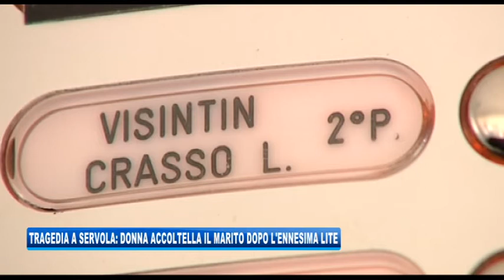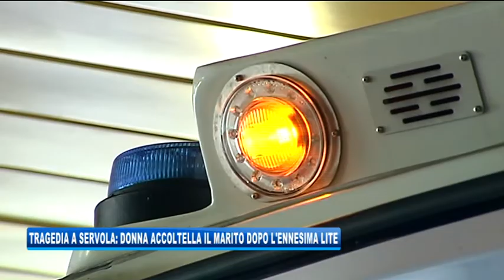03/04/2018 - TRAGEDIA A SERVOLA: DONNA ACCOLTELLA A MORTE IL MARITO DOPO L'ENNESIMA LITE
IL NOTIZIARIO (martedì 3 aprile 2018) - Lite domestica sfociata in omidicio. E' successo a Servola nel giorno di Pasqua. Fulvio Visintin, 73enne ex operaio all'Arsenale San Marco, è morto accoltellato dalla moglie dopo un'accesa discussione tra i due.